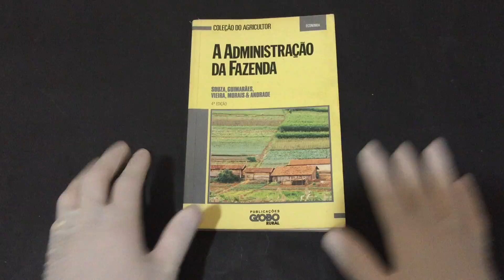Compre Agora:A Administração da Fazenda Coleção do Agricultor